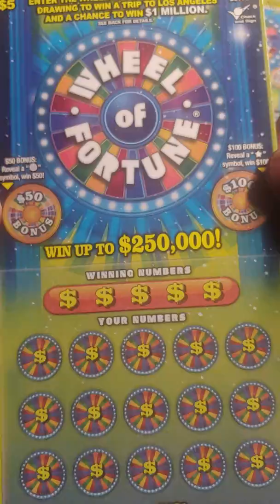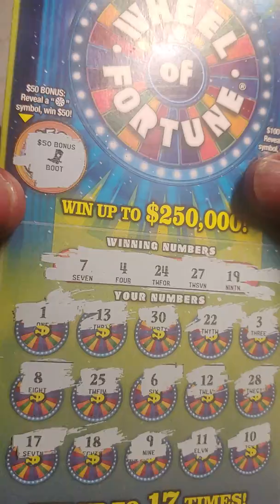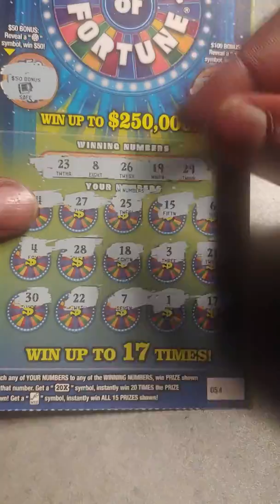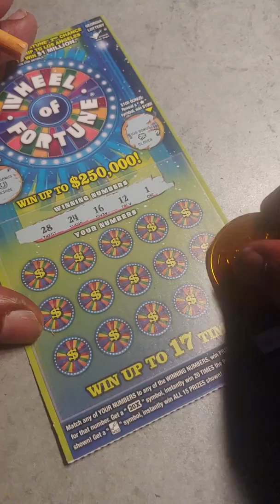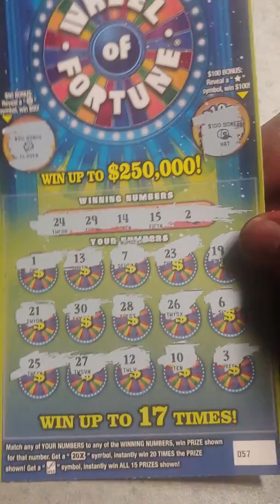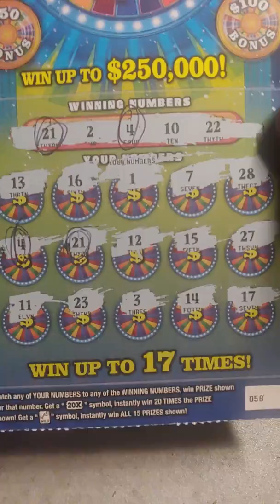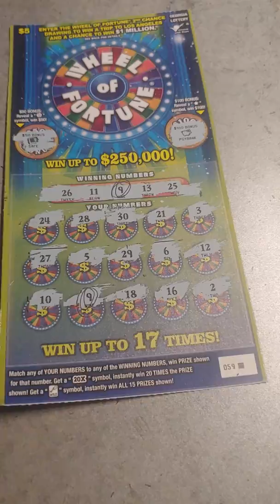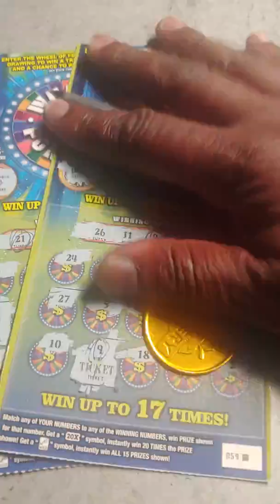GEORGIA LOTTERY "WHEEL OF FORTUNE"" FREE TICKETS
On'Yah'Ass